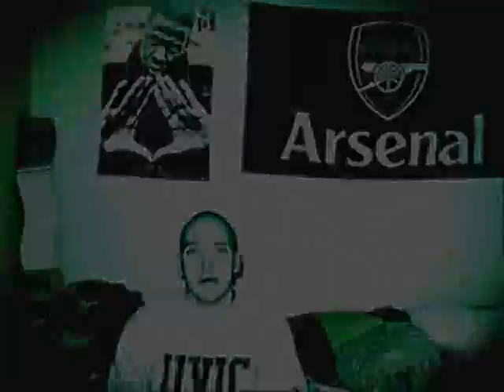BB - Mr Henderson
Follow @TheMrHenderson